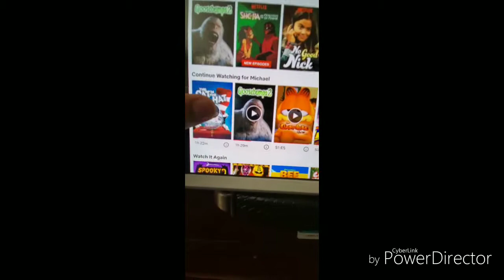PEANUT 10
Ultimate sonic